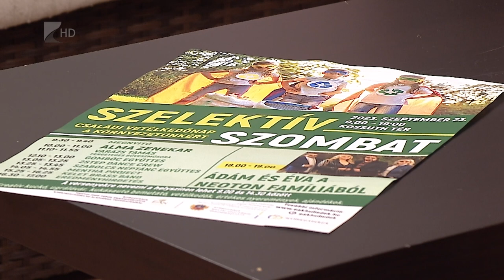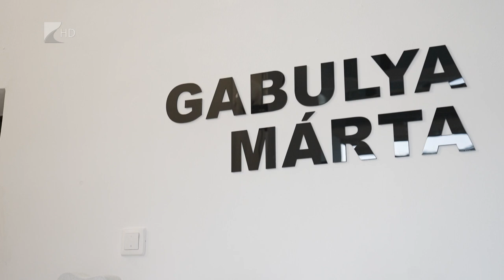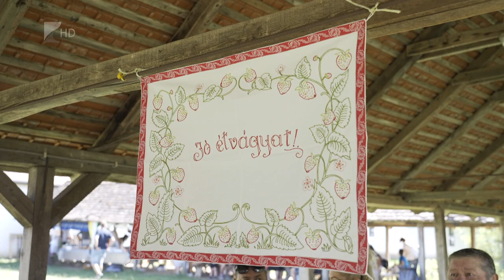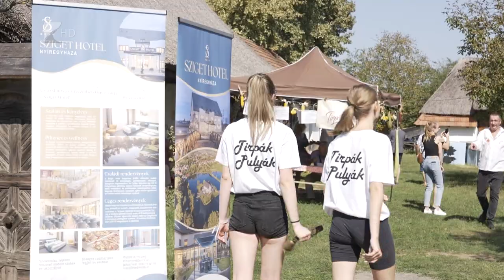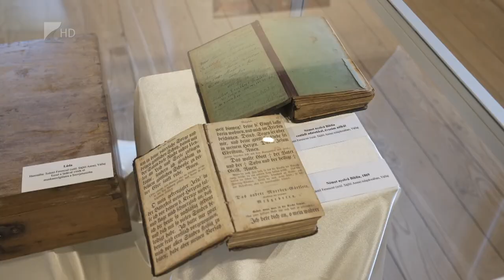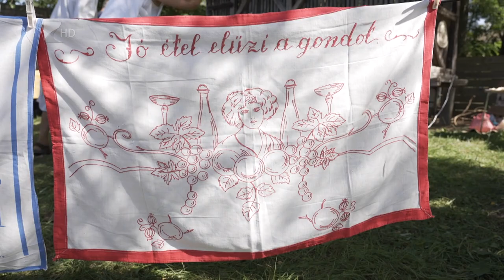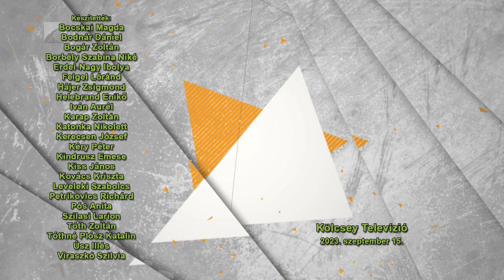Víg-Kend - 2023.09.15.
A tartalomból:
Vendégünk volt Csépke-Hajnal Tünde, akivel a szeptember 23.-án, szombaton tartandó Szelektív Szombatról beszélgettünk.
Kvantumok Konkrétumok címmel nyílt kiállítása Gabulya Márta keramikusművésznek a Nyíregyházi Városi Galériában.
Hajzer Szabolcs a Berlinben szerzett sportlövészeti sikereiről beszélt nekünk.
Sarkadi Sándor , Nyíregyházi diák a Nemzetközi Csillagászati és Asztrofizikai Diákolimpián.
Májerné Kék Katalin mesélt nekünk arról, hogy Régi és új idők babái címmel nyílt kiállítás Nyíregyházán.
A Nyíregyházi Állatparkban, már látható a Gio nevű hím szumátrai tigris új párja, Sabah.